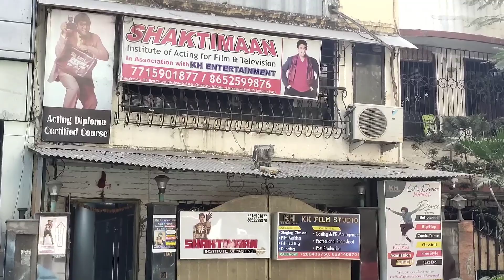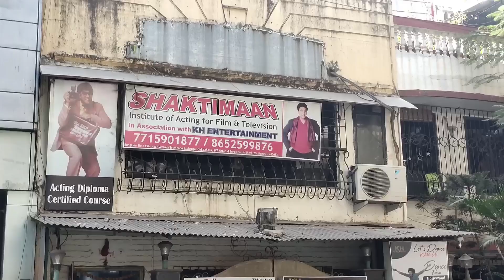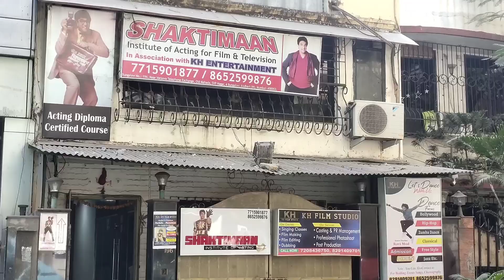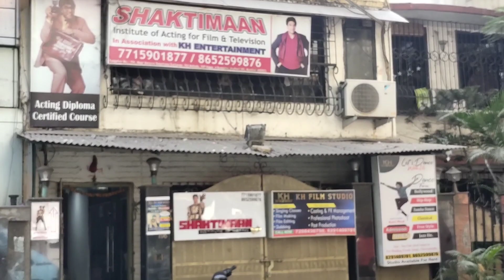shaktiman shooting in Mumbai | shaktiman acting class institute mumbai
namaste dosto kaise hai aap loag umeed karte hai ki aap loag achche honge video me hm loag janenge ki Mukesh Khanna ka institute mumbai me kaha hai ya shaktiman ka ghar Mumbai me kaha hai